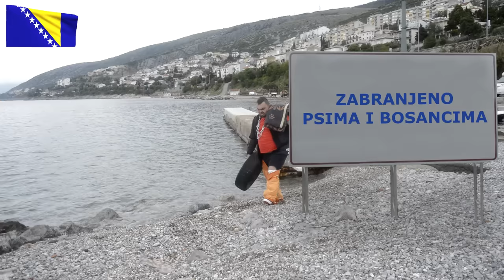Tipovi BALKANACA na moru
Omer Nadarević - omčo
Kamera i montaža: Šeherzad Šarić - šeki